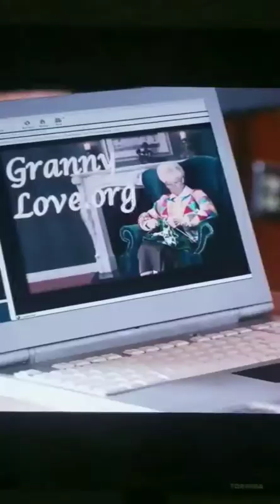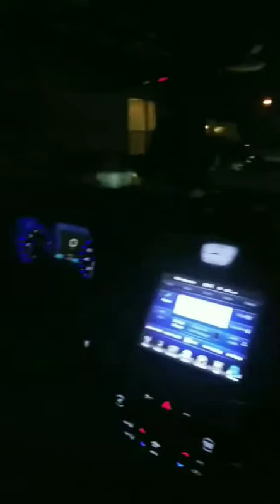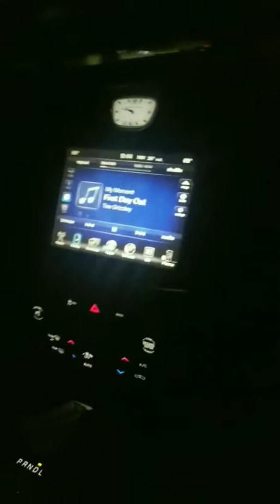Snap chat drunk juan